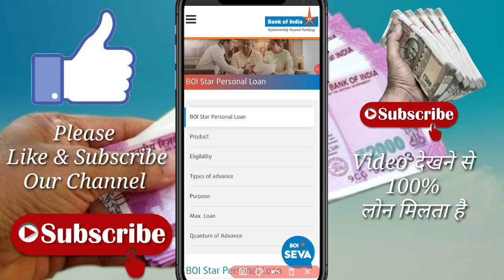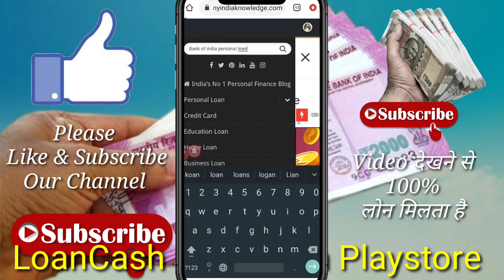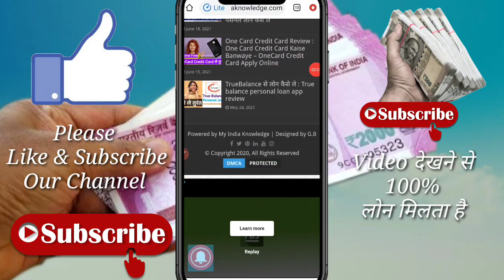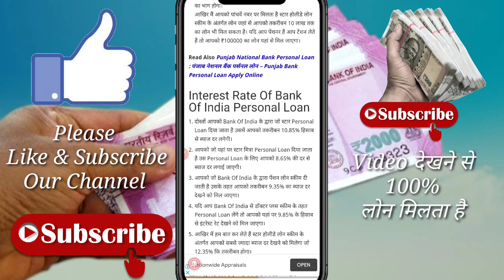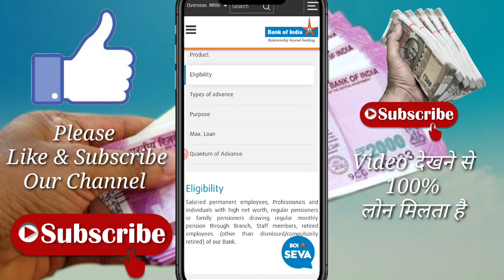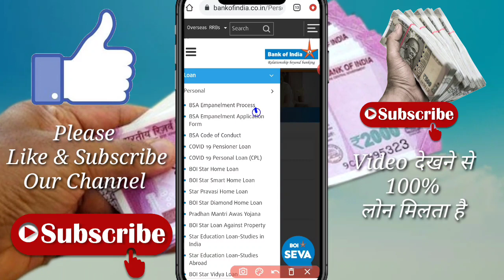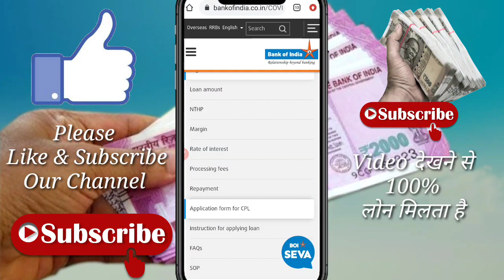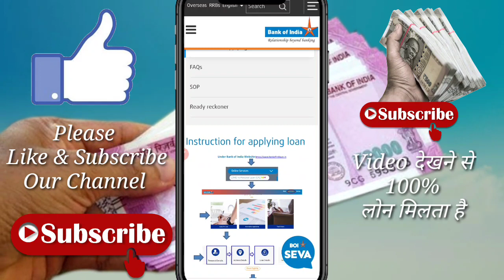Bank of india instant personal loan//instant online loan//bank of india se loan kaise le 2021